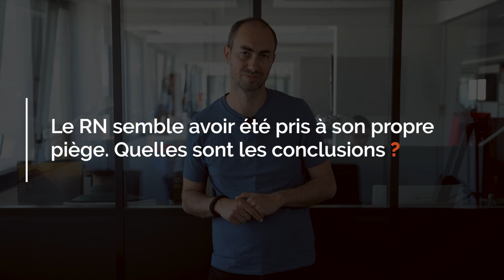Russie: le boomerang politique qui revient à la figure du RN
En créant une commission d’enquête parlementaire relative aux ingérences étrangères, le Rassemblement national a remis la lumière sur les relations et les positions pro-Poutine de Marine Le Pen.